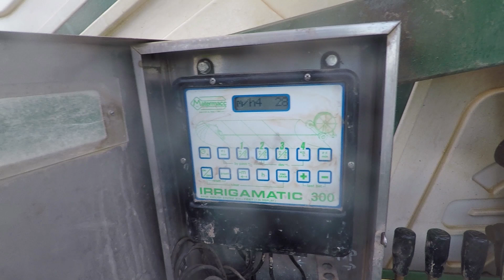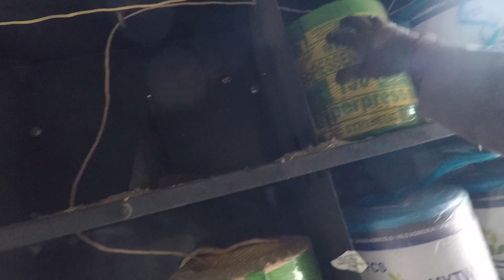Pressage, irrigation, graissage : 72 h Moisson épisode 1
Une nouvelle série ou je vous propose de m'accompagner pendant ma moisson, pendant 72 heures, avec du pressage, de l'irrigation, du graissage, etc... découvrez mon quotidien à la moisson.